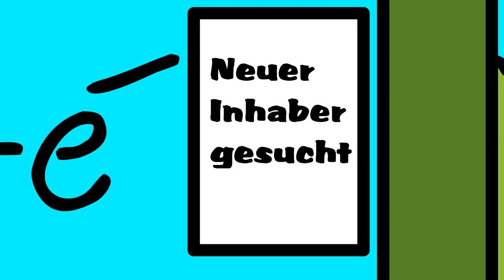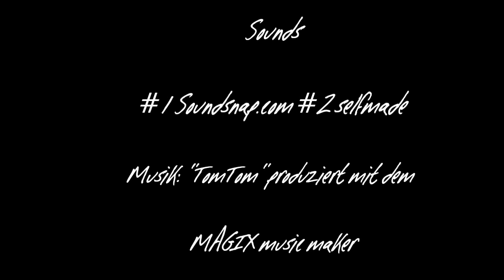Max Torrt: Fabelhafte Backwaren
Bei einem Schulprojekt treffen Max und Achmed auf den leidenschaftlichen Bäcker Alfredo. Leider hatte sich Alfredo ursprünglich in einem Hotelbetrieb eingelernt, statt seiner Bäckerberufung zu folgen. Max will ihn davon überzeugen, dass er doch seine Träume wahrmachen soll.